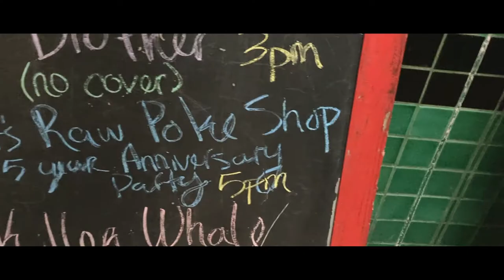Its Raw Poke Shop 5 Year Anniversary Party @ WinstonsOB Sept. 18th, 2021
LIVE Hip Hop Performances by
DJ Ruthless / DevLovv / 18Scales / DreCat & DJ Root / ALowe / Arnny Paulmer

Food provided by
Mad Munch / Dirty Birds / Ocean Beach Meat Company

Live Art & Hand Styles by
EthosOne

Flics and ReCap Vid by
Carinoe

Flyer created by
RbST

BEEG MAHALO TO EVERYONE THAT WAS A PART OF THIS AND TO ALL WHO ATTENDED AND WHO CONTINUE TO SUPPORT ITS RAW POKE SHOP!

MUCH LOVE,
ALOHA!!

-IRPS